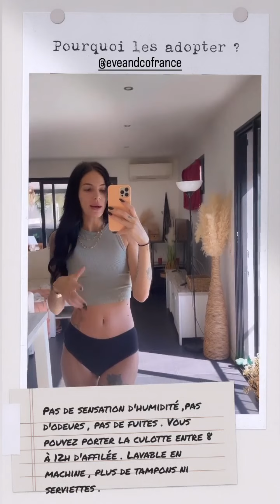CLOE COOPER - 07 Octobre 2022